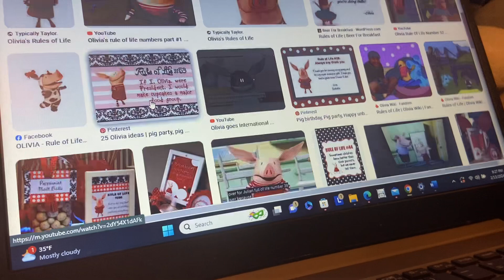Olivia’s World Baby Einstein Counting Question